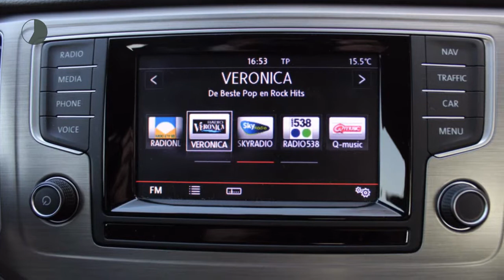Volkswagen Golf Sportsvan 1.4 TSI 122pk Comfortline Executive DSG